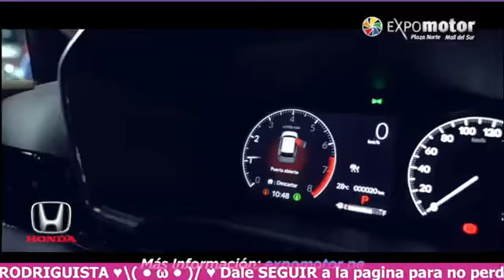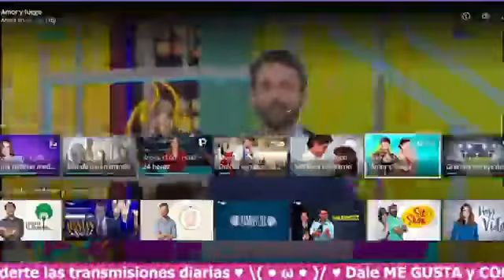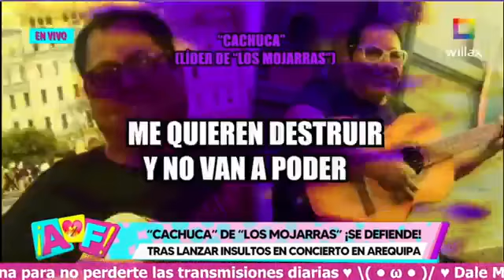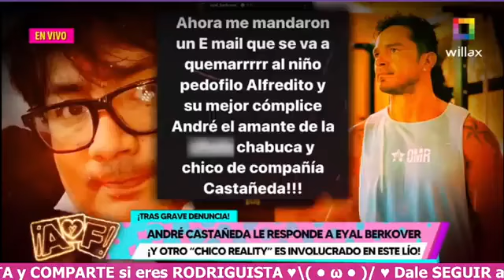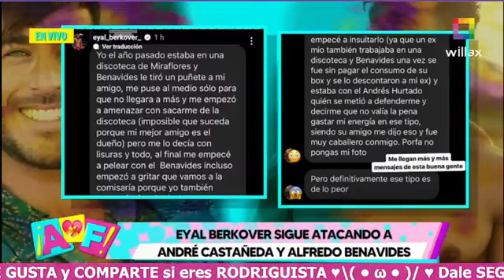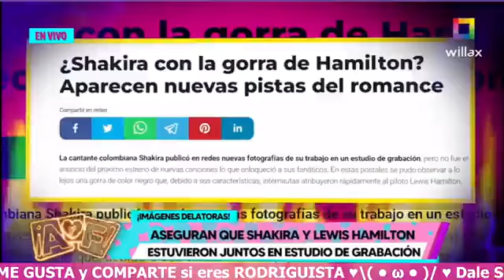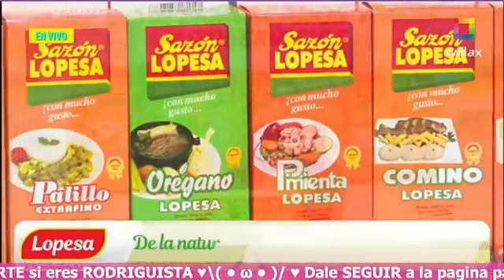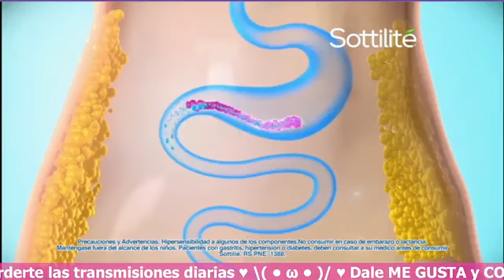WILLAX EN VIVO - AMOR Y FUEGO - Emisión miércoles 23 de agosto del 2023